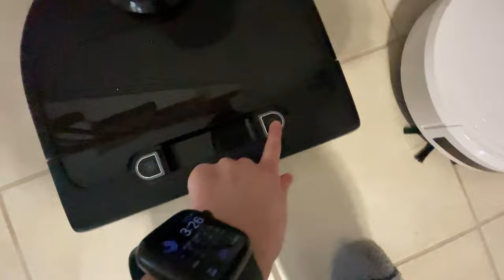Robot vacuum party; 11 robot vacuums VS POMPOMS!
If you like this video, please give it a big thumbs up! 👍